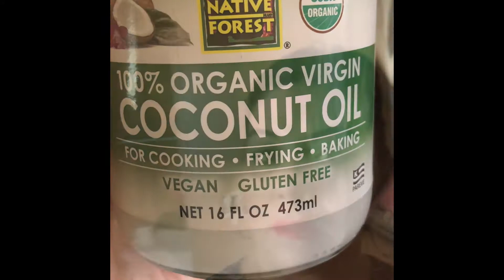Vlog La Vida Fuera De La Ciudad/El Rancho Las 3Jjj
Saludos mi bellas Amigas y Amigos les comparto un Vlog de mi Ranchito las 3 Jjj espero les guste compartan den Like apóyenme en mi nuevo proyecto un fuerte Abrazo SUBSCRIBETE